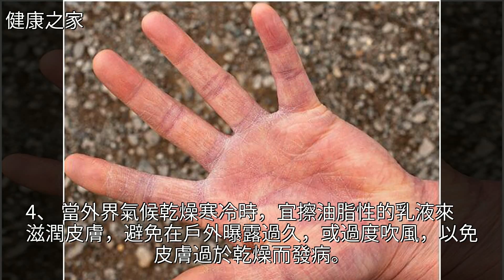得了溼疹不要怕，一碗玉米鬚芯湯輕鬆祛溼，值得一看！專家都說好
得了溼疹不要怕，一碗玉米鬚芯湯輕鬆祛溼，值得一看！專家都說好得了溼疹不要怕，一碗玉米鬚芯湯輕鬆祛溼，值得一看！專家都說好食療 溼疹 飲食健康 綠豆 薏苡